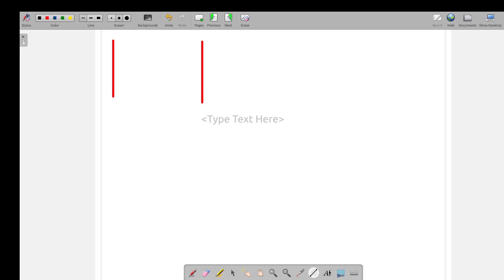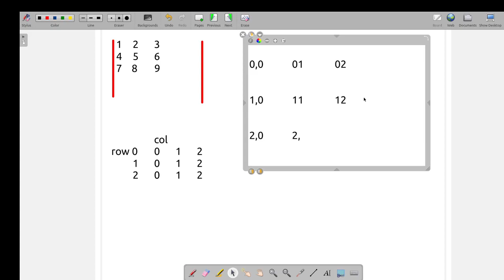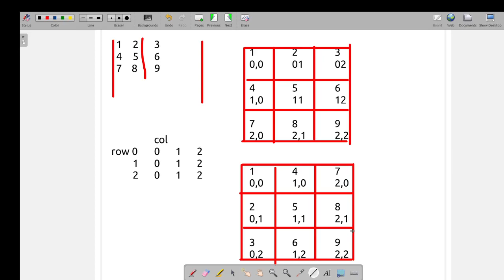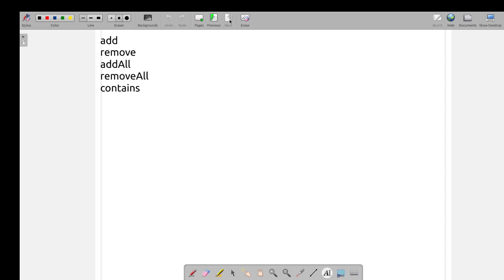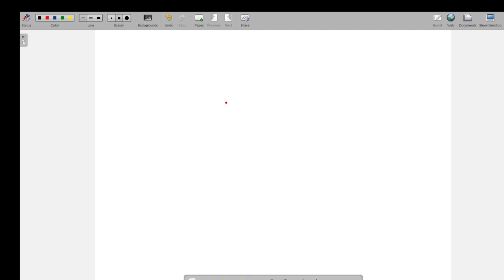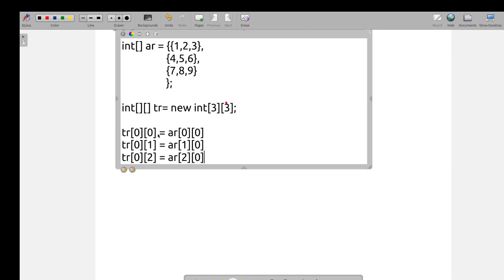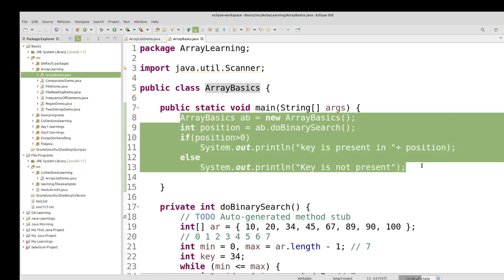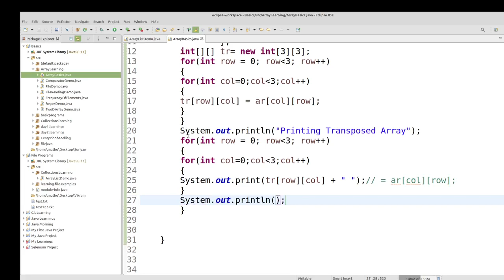Java Arrays in Tamil - Transpose Matrix Program Tamil - Interview Program -Java Full Course in Tamil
Transpose Matrix Program Tamil -  Interview Program -Java Full Course in Tamil.